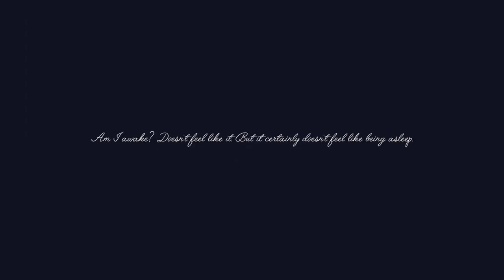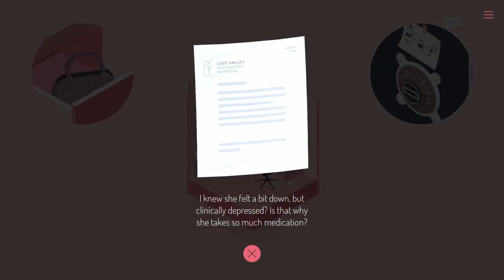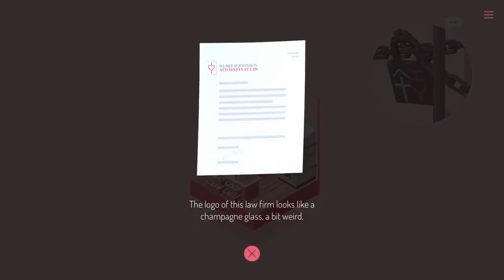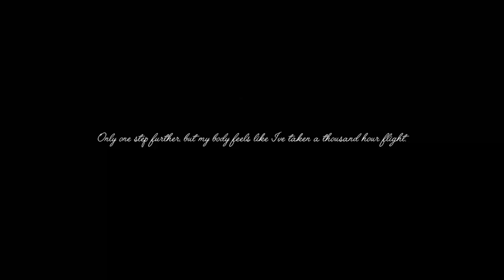The Almost Gone Act 1 The House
🕵️‍♂️ Unravel the Mystery | The Almost Gone 🔍
Join Evna as we delve into The Almost Gone, a captivating narrative puzzle game that immerses you in a story of mystery and intrigue. Explore a series of intricately designed dioramas, piece together clues, and uncover the secrets behind a haunting tale of loss and redemption. Every corner holds a clue—can you solve the puzzle before it's too late?

About the Game:
The Almost Gone invites you to navigate beautifully crafted dioramas, solving puzzles and unraveling a deep, emotional story. Each level brings you closer to uncovering the truth behind the protagonist’s mysterious past and their quest for resolution.